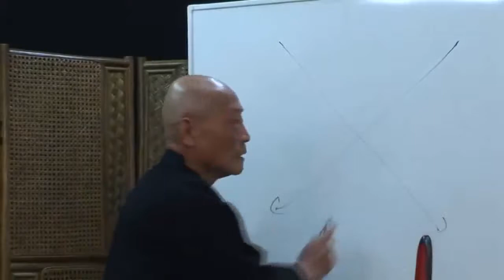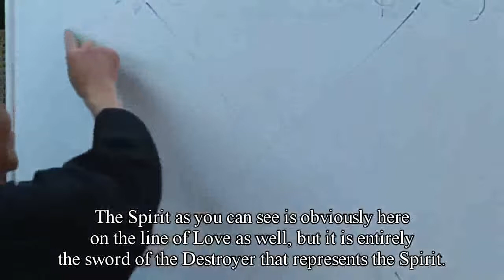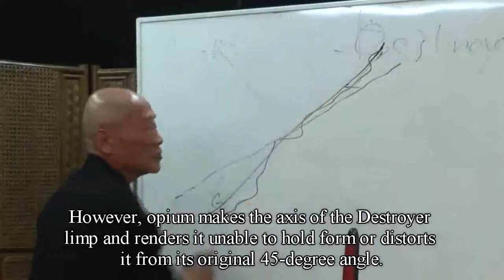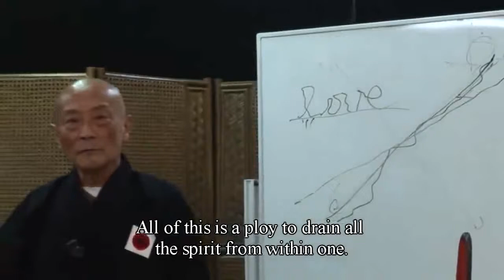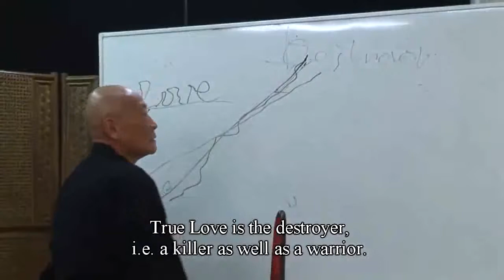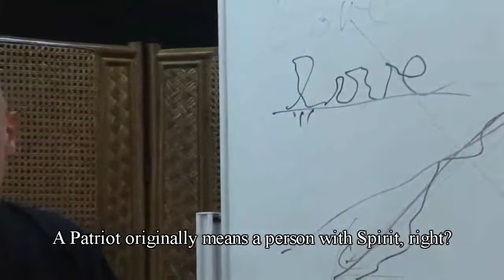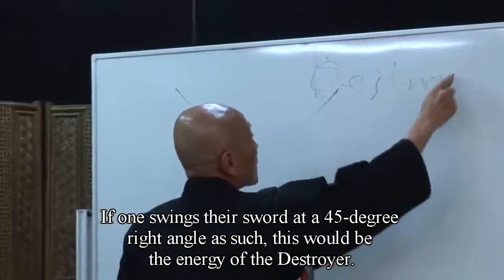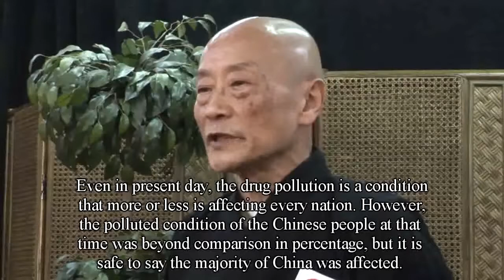Haku Zynkyoku #55 - Yoshida Shoin Samurai Christ/Love is Luciferian Opium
The fear the samurai